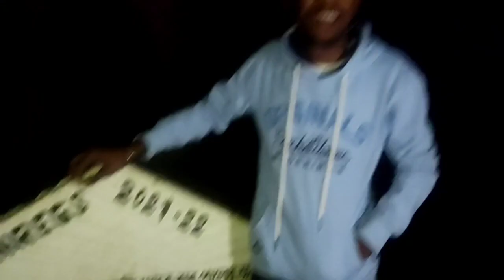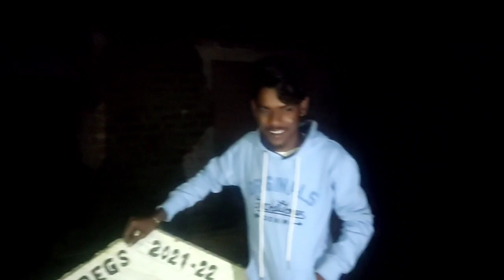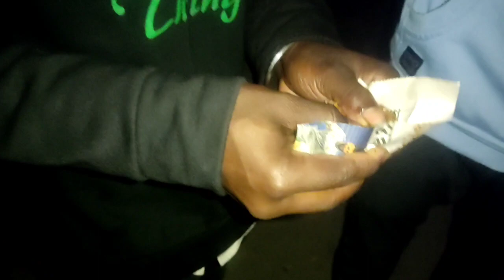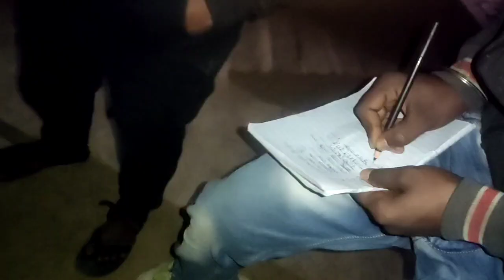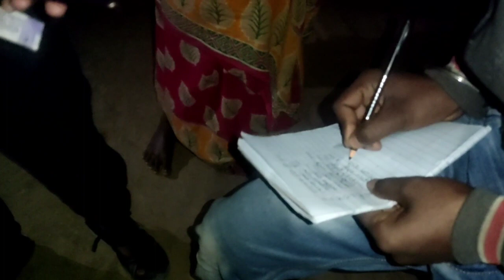My first vlog at night 😁😛😆। Funny Video 🤣 @princerohit3363